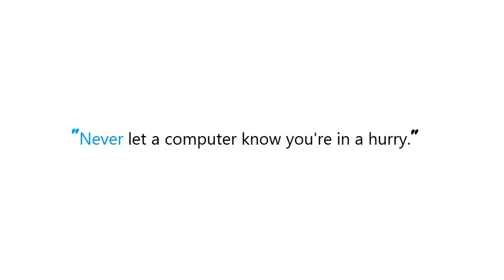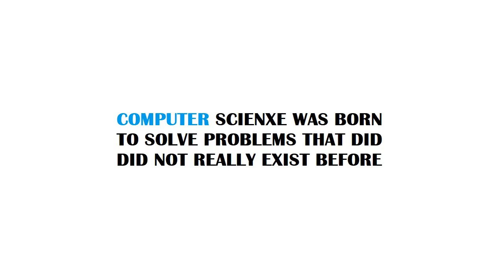PYTHON : Find the most frequent number in a NumPy array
Guide : [ PYTHON : Find the most frequent number in a NumPy array ]